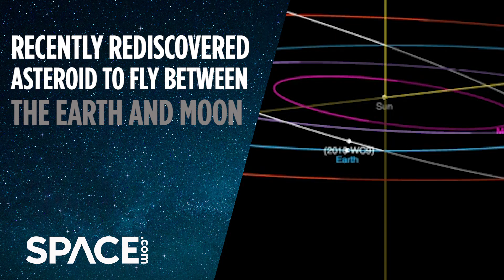Recently Rediscovered Asteroid To Fly Between Earth and Moon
On May 8, 2018, the Catalina Sky Survey observed asteroid 2010 WC9 for the first time since 2010. It has been determined that it will fly 126,419 miles away (203,453 km) on May 15, 2018.

Credit: Space.com / orbit animation: NASA/JPL-Caltech / produced and edited by Steve Spaleta